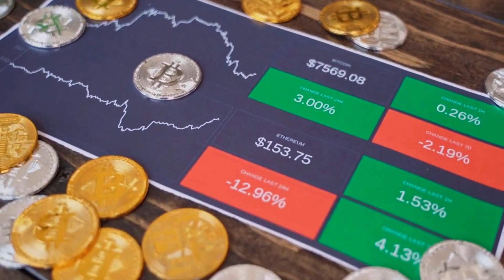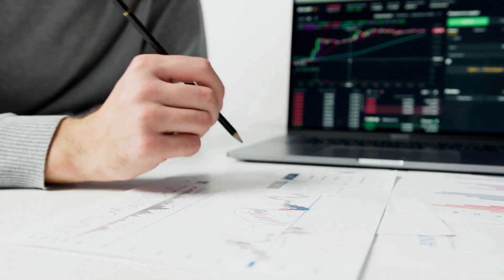APE WILL X7000 AFTER DEAL WITH CHATGPT - ApeCoin NETWORK PRICE PREDICTION 2023-2025